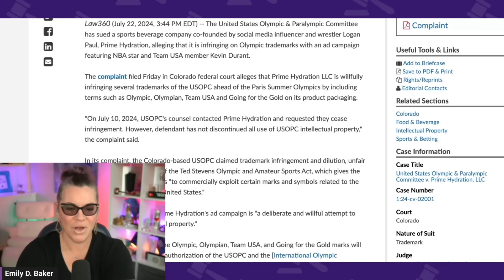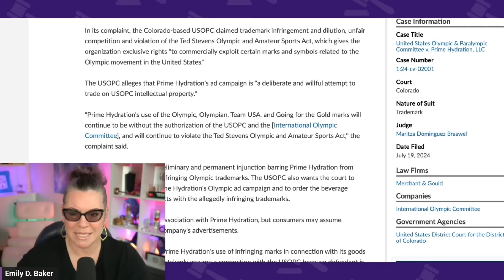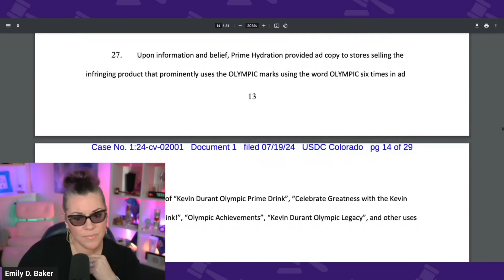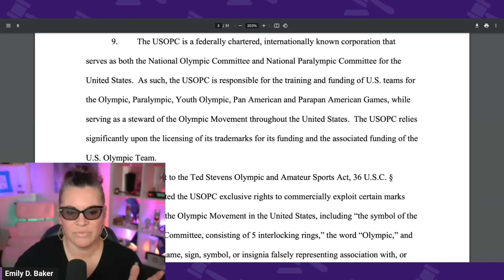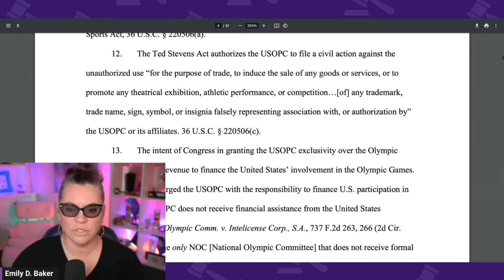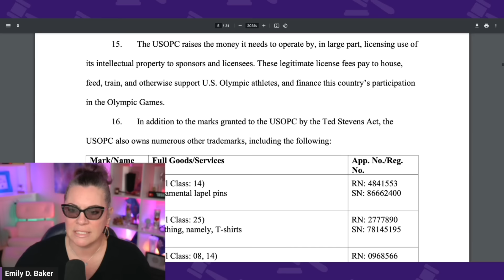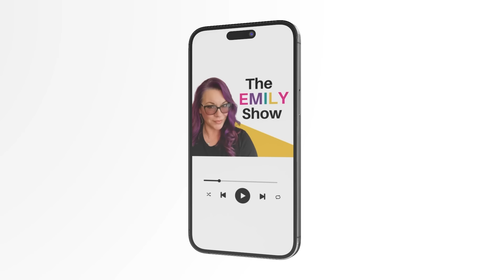The Olympics sue Logan Paul and Prime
QUICK CONTENT?